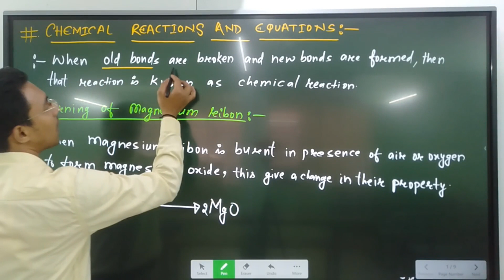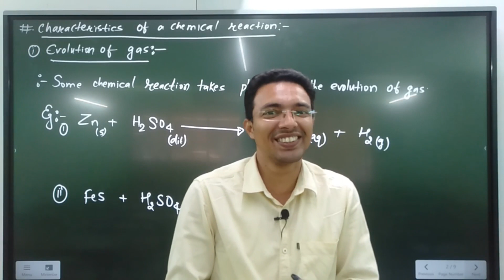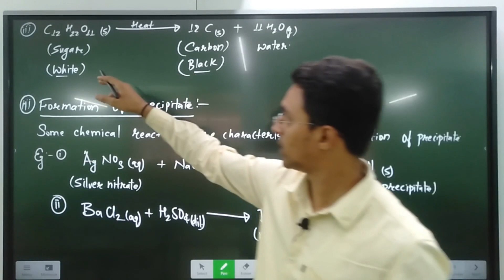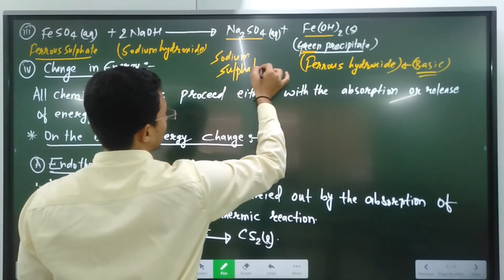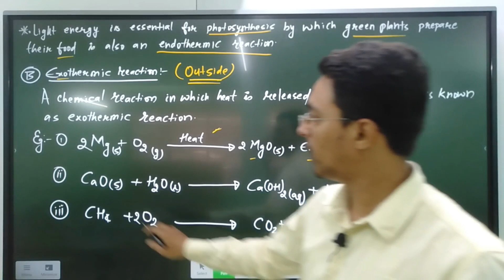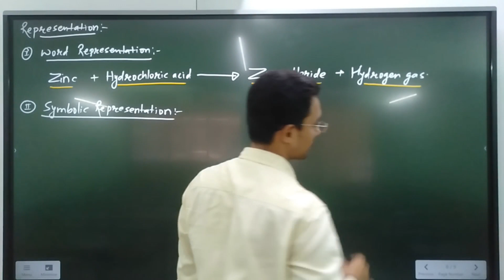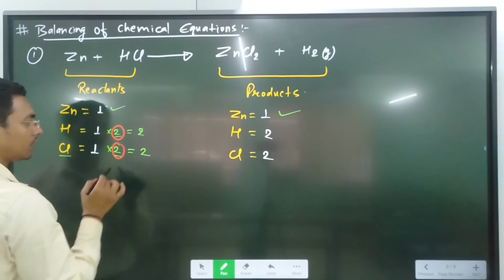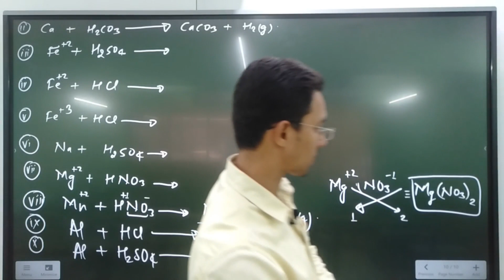Chemical Reactions and Equations lec 01 10th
Basic introduction about Chemical Reactions and Equations .
Characteristics of chemical reactions , explained with examples.
Balancing  of chemical reactions.